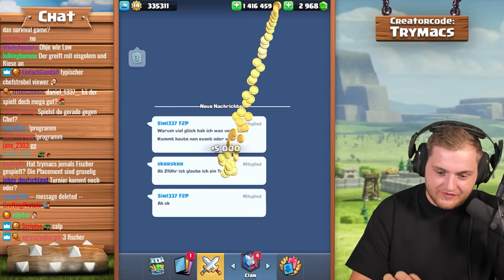😂😍 ICH LIEB'S! Auswahl CHALLENGE gegen CHEFSTROBEL! | Wir DRAFTEN uns gegenseitig NUR MÜLL!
Wir draften uns gegenseitig nur Müll! (Clash Royale)

Viel Spaß!

• Twitch (Livestream fast täglich ab 18/19 Uhr!)